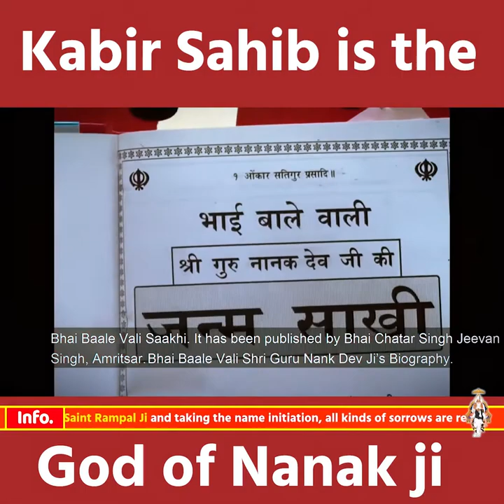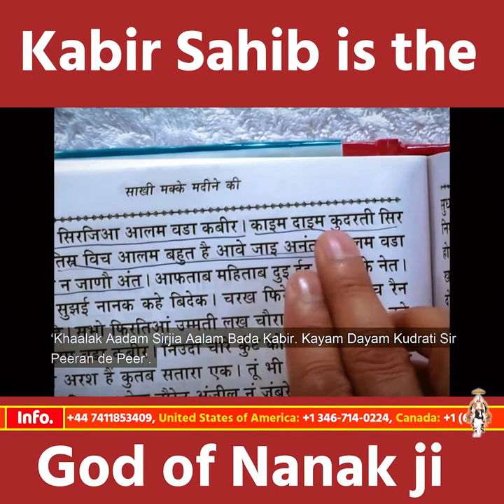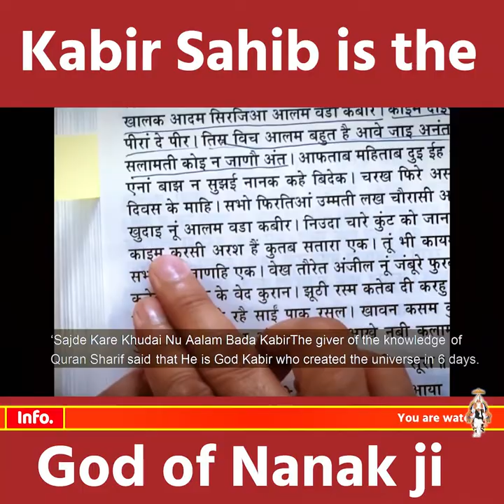Kabir Sahib is the God of Nanak ji | Sant Rampal Ji English Satsang